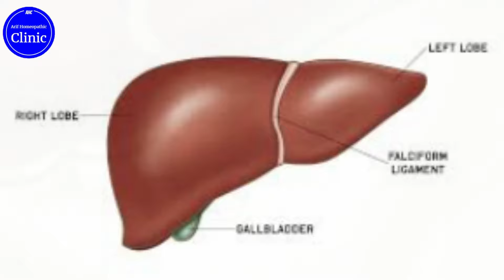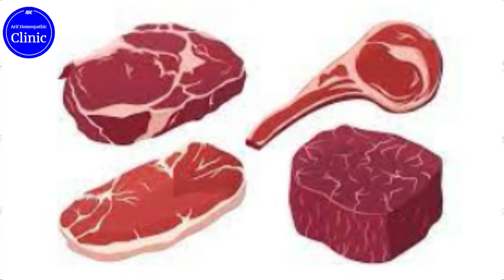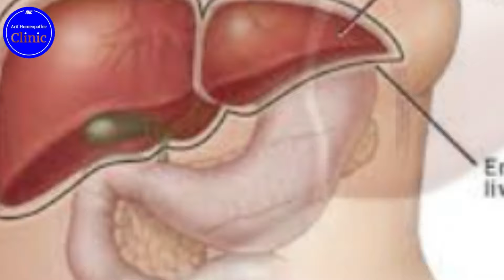10 Foods That Are Destroying Your LIVER | The Main ENEMIES of Your Liver You Eat Every Day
10 Foods That Are Destroying Your LIVER | The Main ENEMIES of Your Liver You Eat Every Day
Did you know that some of the foods you eat every day could be hurting your liver? In this video, we reveal the 10 foods that are destroying your liver and causing long-term damage. From processed foods and sugary drinks to unhealthy fats, these common foods are major enemies of liver health.
We’ll break down how these foods contribute to fatty liver disease, liver inflammation, and cirrhosis over time, and why it’s so important to be mindful of your diet. Learn which foods to avoid and discover healthy alternatives to protect your liver and improve your overall health.
If you’re serious about maintaining a healthy liver, watch this video to learn which foods to cut back on and how to boost your liver function with better food choices.